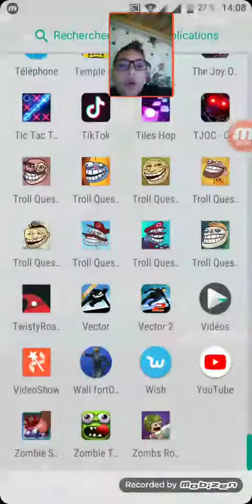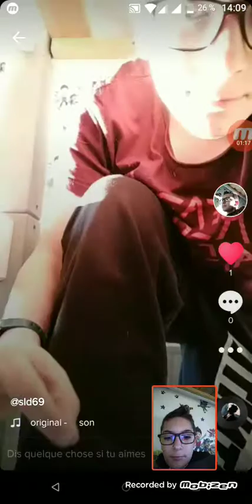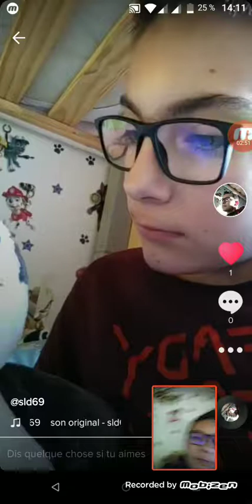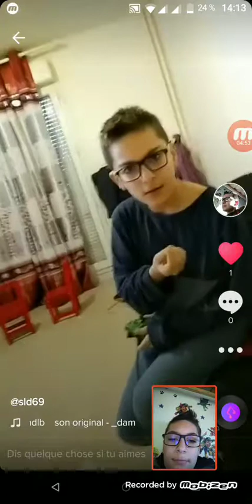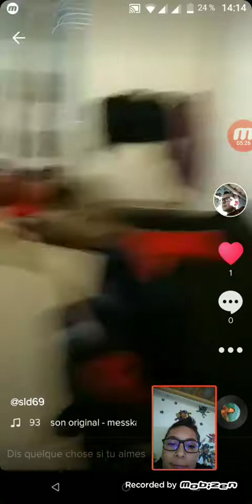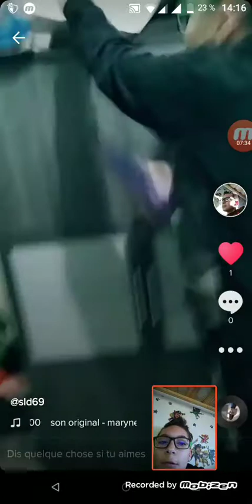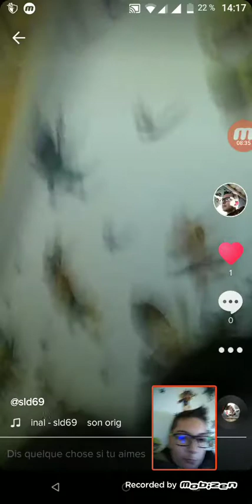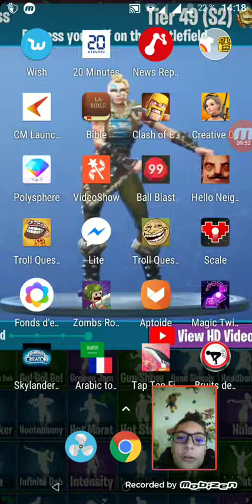TOUTS MES TIKS TOKS MDR😂😂😂#3